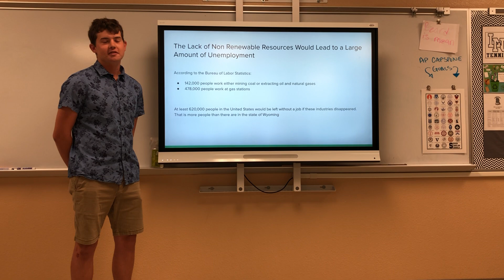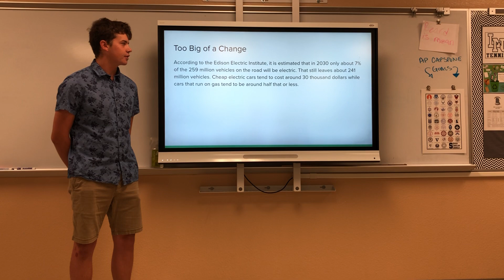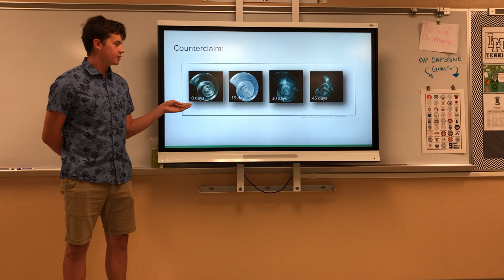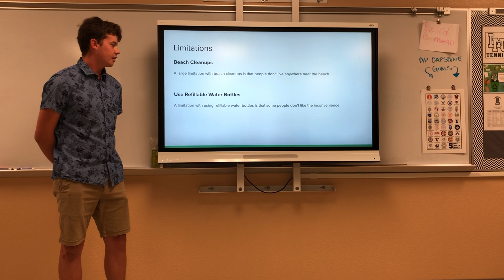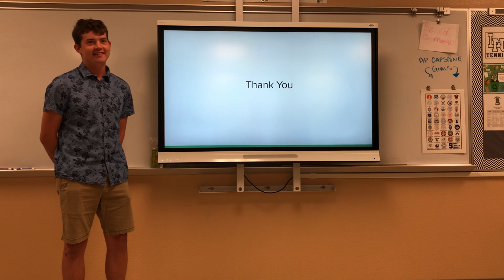Mock IMP 2019